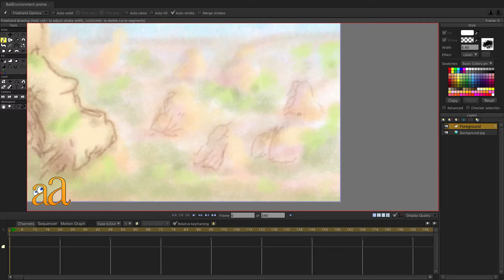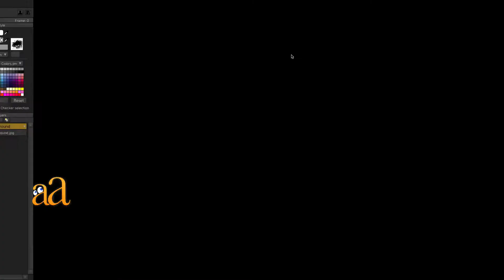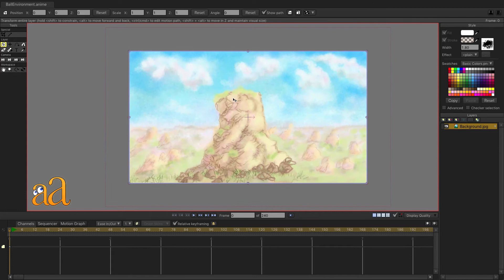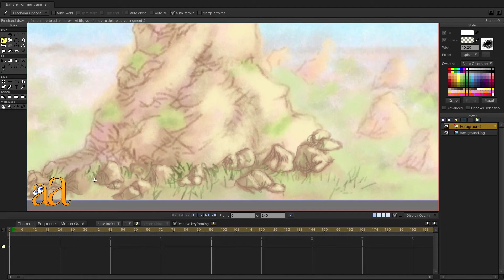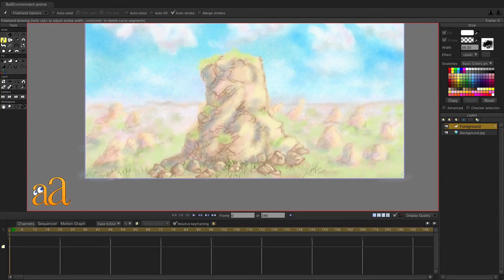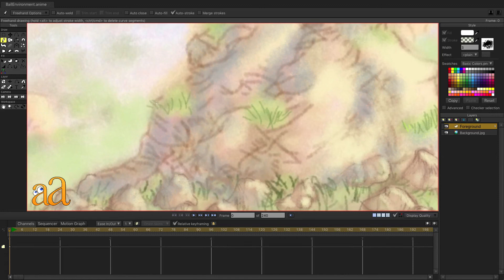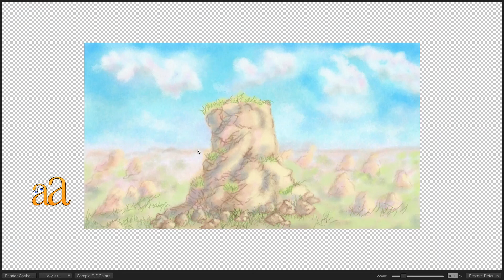Anime Studio Pro 11: Creating a Painted Environment (Part 2)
This video is a continuation and completion of Part 1 - providing a pleasant impressionist environment for our animation series.